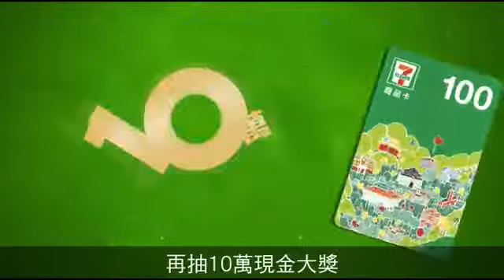【塵爆3年-2】21度手術次次煎熬 黃家慧跆拳夢碎賣火鍋轉生 | 暖蘋果 | 台灣蘋果日報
「歡迎光臨我的火鍋店！」八仙塵爆傷者黃家慧（25歲）原本是跆拳道好手，3年前與同學參加彩色派對經歷塵爆意外，讓她的運動夢想瞬間破碎，生命就此轉彎，歷經3年復健，現在黃家慧在家人的支持陪伴下，創業成為獨當一面的火鍋店老闆。